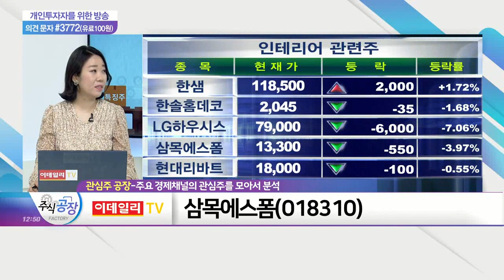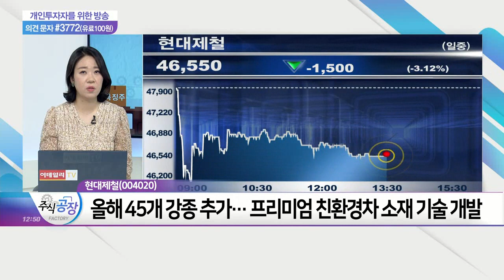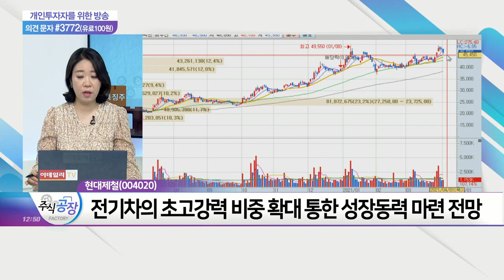삼목에스폼(018310), 솔루스첨단소재(336370), 금호석유(011780), 현대제철(004020)_관심주 공장 (20210401)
삼목에스폼(018310)

- 2019년 이후 최고 영업익 달성 기대감 고조
- 최근 경기 회복 기대 따른 철강 가격 강세
- 수요 회복 전망·제품 가격 인상 따른 '실적 턴어라운드' 예상
- 점진적 경기 회복 따른 전방산업 수요 회복세
- 고부가 LNG선 중심 수주 확대… 올해 성장 가능성
- 올해 45개 강종 추가… 프리미엄 친환경차 소재 기술 개발
- 친환경 자동차 강판 시장 선점 위한 경쟁력 확보
- 주요 글로벌 완성차 업체, 친환경 체질 전환에 박차
- 전기차의 초고강력 비중 확대 통한 성장동력 마련 전망